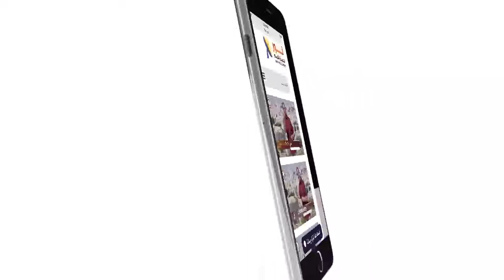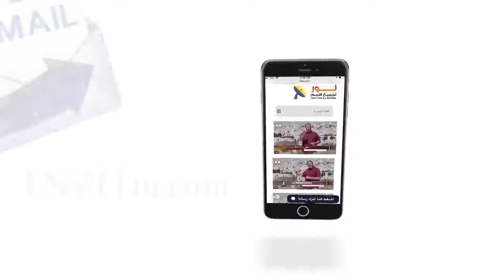451 يسوع المسيح مثال الكمال